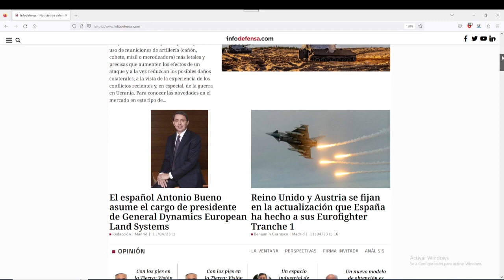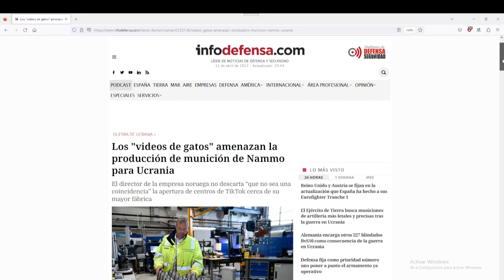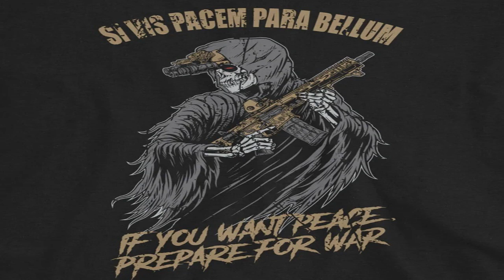Noticias Exprés - Novedades de 3 semanas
Noticias guardadas y que permiten en seguimiento.